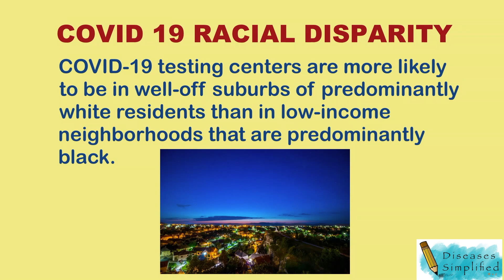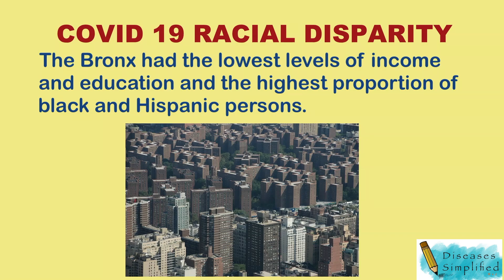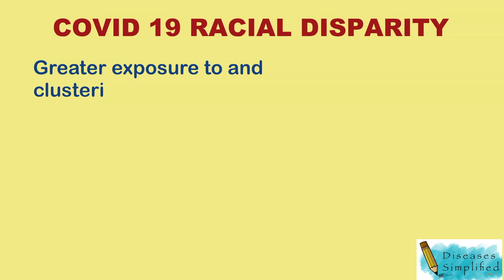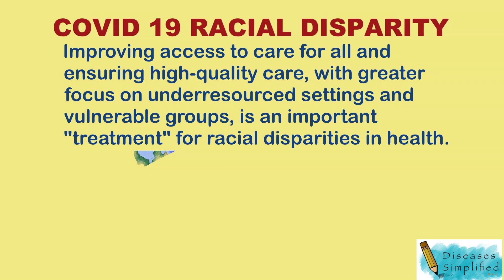COVID 19 Racial Disparity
This is an educational video on racial disparity that was magnified by COVID 19 hospitalizations and death.

Source:
JAMA Editorial May 11, 2020. COVID-19 and Health Equity —A New Kind of "Herd Immunity”. David R. Williams, PhD, MPH"; Lisa A. Cooper, MD, MpPH3.4

Wadhera RK, Wadhera P, Gaba P, etal. Variation in COVID-19 hospitalizations and deaths across New York City boroughs. JAMA. Published online April 29, 2020. doi:10.1001/jama.2020.7197 Article | PubMed | Google Scholar

Yancy CW. COVID-19 and African Americans. JAMA. Published online April 15, 2020. doi:10.1001/jama.2020.6548 Article | PubMed | Google Scholar

Wu X, Nethery RC, Sabath BM, Braun D, Dominici F. Exposure to air pollution and COVID-19 mortality in the United States. medRxiv. Preprint posted April 7, 2020. Revised April 27, 2020. Accessed May 1, 2020. doi:10.1101/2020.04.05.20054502v2